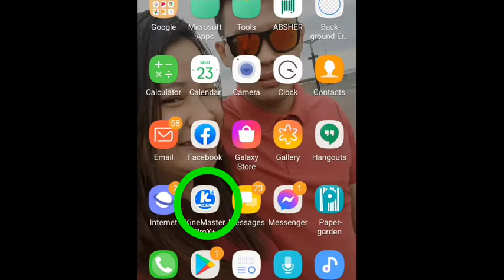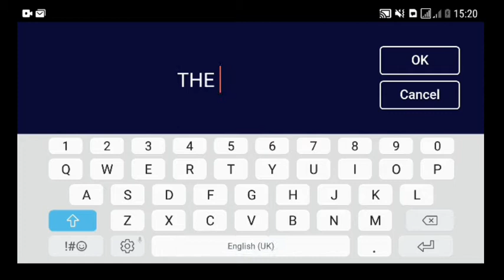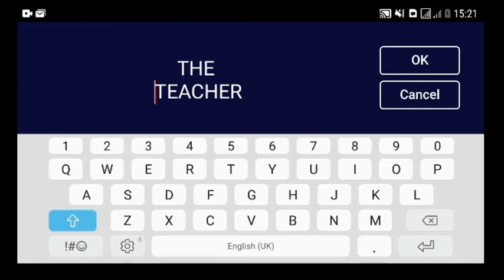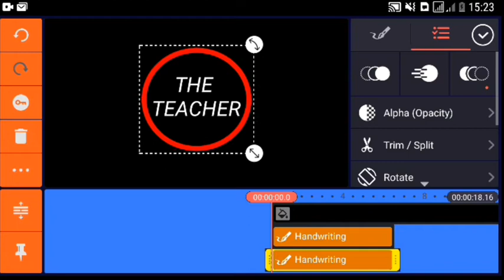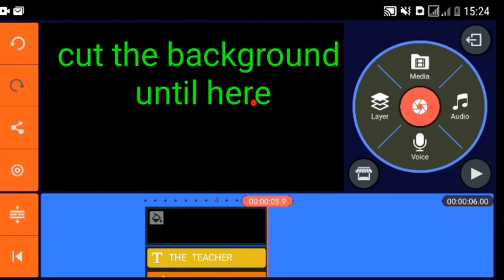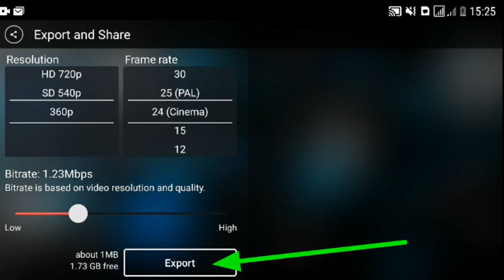how to use kinemaster # youtube intro